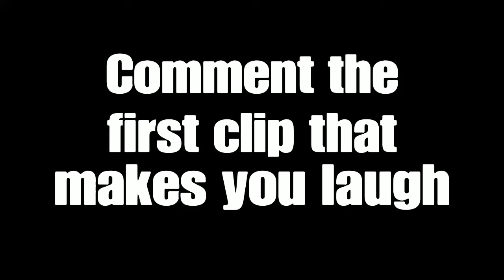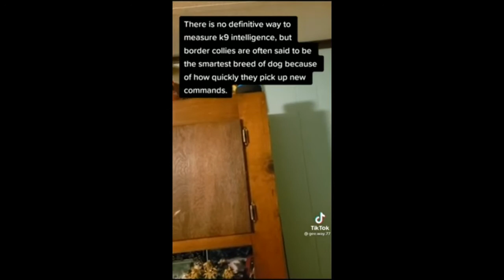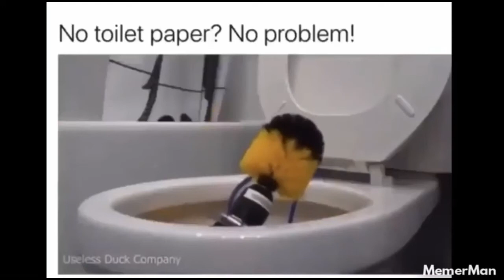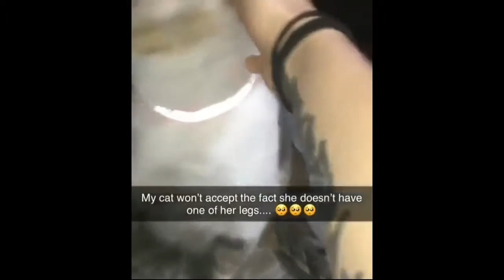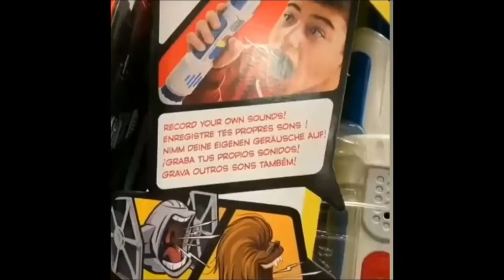Memes that make my car fly